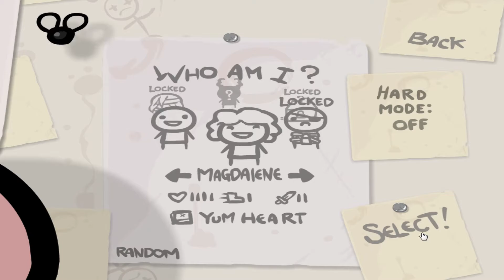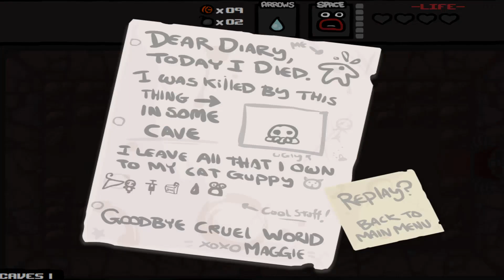Let's Play - THE BINDING OF ISAAC - Part #016 [Deutsch/German]: Öliges Drecksblut